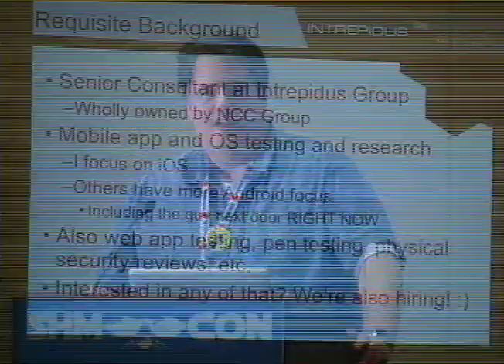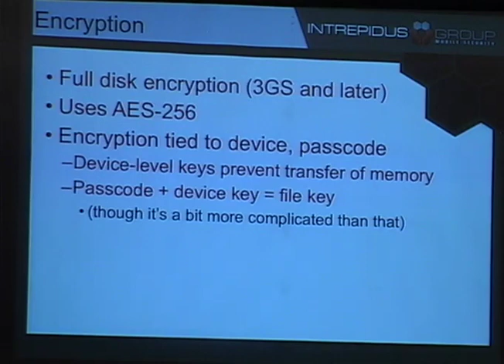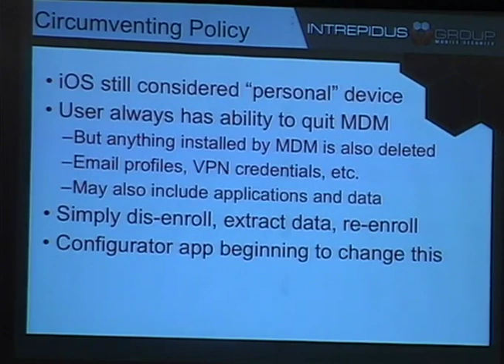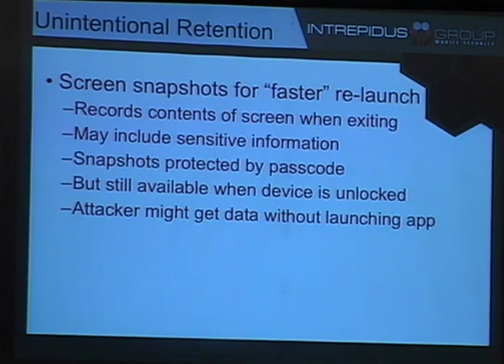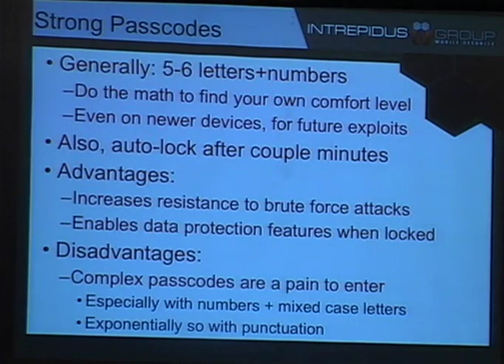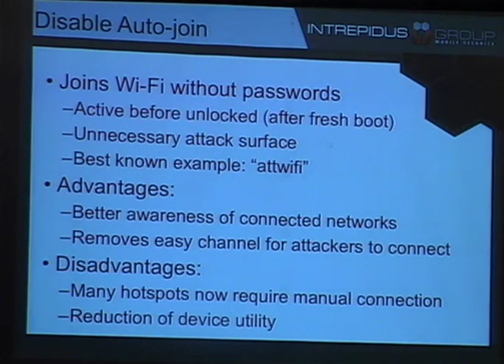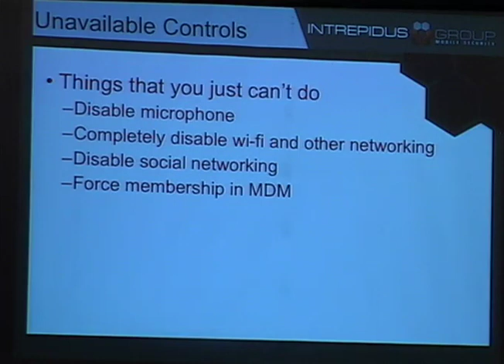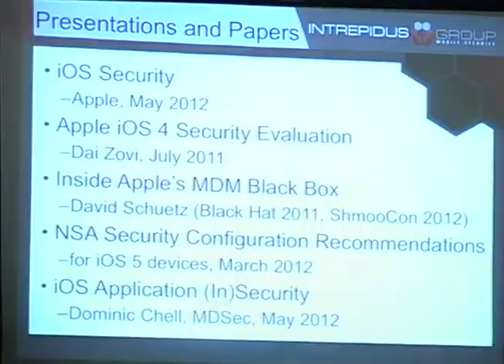Shmoocon 2013 - Protecting Sensitive Information on iOS Devices